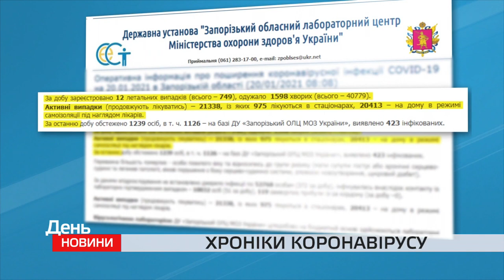Хроніки коронавірусу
Станом на 20 січня в Україні зафіксовано 4 383 нових підтверджених випадків коронавірусної хвороби. Найбільше – понад 600 – у Києві.